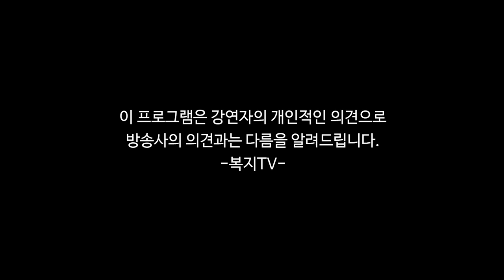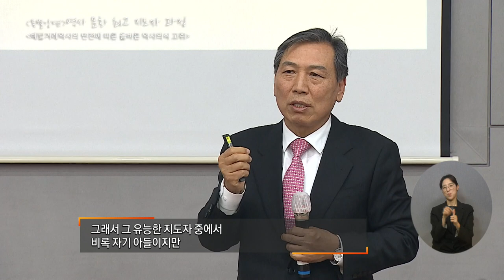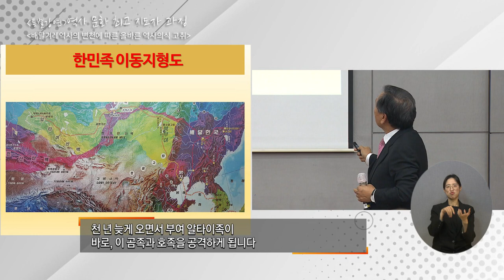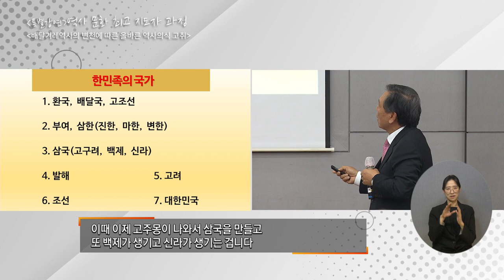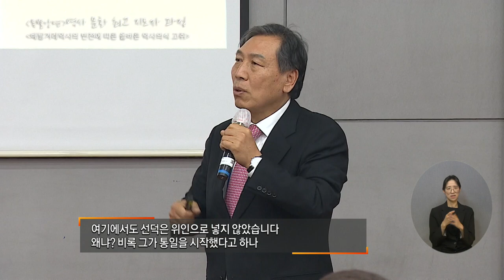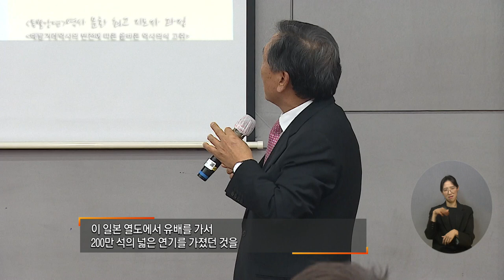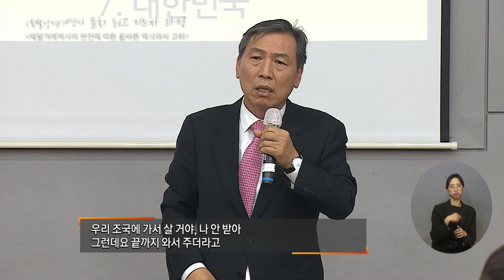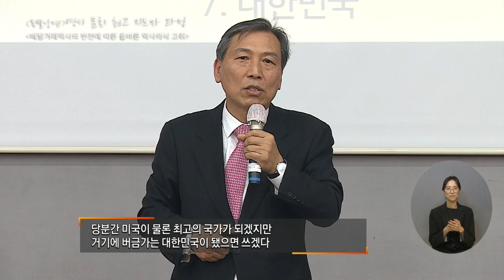역사 문화 최고 지도자 과정_ 배달겨레역사의 변천에 따른 올바른 역사의식 고취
~특별강연~